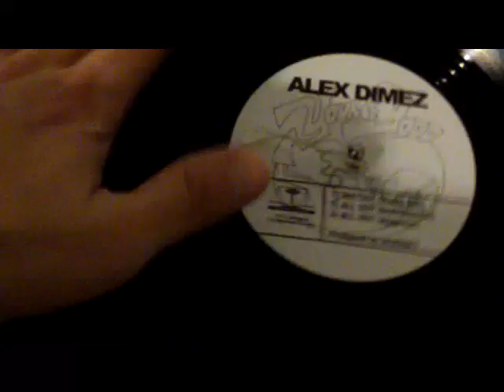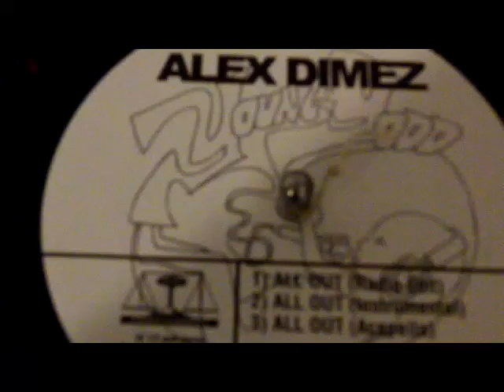ALEX DIMEZ ALL OUT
VINYL PROMO'S FROM MY BOYZ ALEX & KING JUS FROM CANADA. GO BUY THE VINYL. THE REALNESS. SUPPORT REAL HIP HOP.